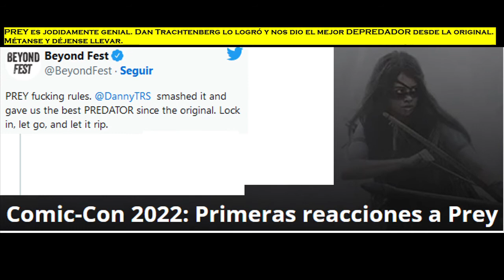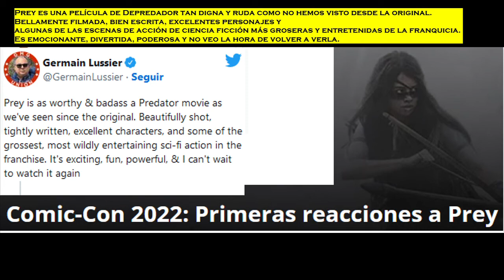Depredador Prey Primeras Reacciones! Dicen que es la mejor!!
Se ha hecho un preestreno en la comic com de San diego y los espectadores dicen que la pelicula es lo que prometio el director, ser la mejor desde la de los 80's. Creemos? Aunque disney sigue en lo dicho, no llegara a los cines y tal vez lo hagan en la secuela si esta tiene exito.